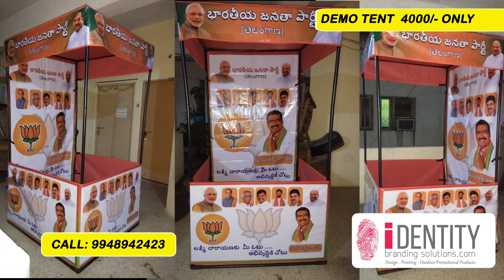display demo tent in Machilipatnam, Madanapalle, Mandapeta, Mangalagiri, Markapur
We are one of the best outdoor Promotional demo Tents Manufacturers in andhra pradesh and telangana cities towns.

Promotional demo Tents in dilsukhnagar, lb nagar, Mahabubnagar, Abids, Koti
Promotional demo Tents in Kurnool,Chittoor,Vijayawada,Amaravathi, Tirupati
Promotional demo Tents in Gachibowli,madhapur,Jubilee Hills,Kukatpally
Promotional demo Tents in tirupati, guntur, Visakhapatnam, Vijayawada
Promotional demo Tents in Hyderabad,  Bangalore, Chennai, Mumbai, Pune
Promotional demo Tents in Dilsukhnagar, Lb nagar,malakpet, chaitanyapuri,kothapeta
Promotional demo Tents in Dilsukhnagar ,Kukatpally, Ameerpet,Begumpet,Jubilee Hills,madhapur.
Promotional demo Tents in Dilsukhnagar ,Abids, Koti, vanasthalipuram, hayathnagar
Promotional demo Tents in Dilsukhnagar ,narayanaguda,lakdikapul,himayat nagar,chikkadpally
Promotional demo Tents in Dilsukhnagar ,miyapur , kphb, sanath nagar,kondapur,film nagar
Promotional demo Tents in Dilsukhnagar ,Banjara Hills, Gachibowli, Manikonda,,Uppal
Promotional demo Tents in Adilabad,Nalgonda, Nizamabad, Siddipet,
Promotional demo Tents in Nirmal,Jagityal, Karimnagar,Khammam
Promotional demo Tents in Mahabubnagar, Siddipet, Sircilla, Suryapet, Warangal
Promotional demo Tents in Adilabad, Choutuppal, Godavarikhani, Hanumakonda
Promotional demo Tents in Jagityal, Karimnagar,Khammam, Kothegudem, Kothur
Promotional demo Tents in Mahabubnagar, Manchiryal, Miryalguda,Nalgonda, Narayanpet
Promotional demo Tents in Nizamabad, Siddipet, Sircilla, Suryapet, Warangal, Zaheerabad

display demo tent in Dilsukhnagar, Hyderabad ,tirupati, guntur, Visakhapatnam, Vijayawada
display demo tent in Dilsukhnagar, Lb nagar,malakpet, chaitanyapuri,kothapeta
display demo tent in Dilsukhnagar ,Kukatpally, Ameerpet,Begumpet,Jubilee Hills,madhapur.
display demo tent in Dilsukhnagar ,Abids, Koti, vanasthalipuram, hayathnagar
display demo tent in Dilsukhnagar ,narayanaguda,lakdikapul,himayat nagar,chikkadpally
display demo tent in Dilsukhnagar ,miyapur , kphb, sanath nagar,kondapur,film nagar
display demo tent in Dilsukhnagar ,Banjara Hills, Gachibowli, Manikonda,,Uppal
display demo tent in Adoni, Allagadda, Amalapuram, Anakapalli, Bhimavaram
display demo tent in Anantapur,Chilakaluripet, Chimakurthy, Chirala, Dharmavaram
display demo tent in Chittoor, Dwarapudi, Ekambarakuppam, Eluru, Gooty ,Gudivada
display demo tent in Gudur, Guntakal, Guntur, Hindupur, Ichapuram, Jammalamadugu
display demo tent in Kadapa, Kadiri, Kakinada, Kavali, Krishnapatnam, Kurnool
display demo tent in Nagari, Naidupet, Nandyal, Narasannapeta, Narasaraopet,
display demo tent in Narsipatnam, Nellore, Ongole, Palakollu, Palamaner, Palasa
display demo tent in Pamidi, Parvathipuram, Pedana, Piduguralla, Piler,
display demo tent in Proddatur, Pulivendula, Punganur, Puttur, Railway Kodur
display demo tent in RAJAMAHENDRAVARAM, Rajampeta, Ramachandrapuram,
display demo tent in Ravulapalem, Rayachoty, Rayadurg, Samalakot, Shricity (Tada)
display demo tent in Sompeta, Srikakulam, Srikalahasti, Sullurpet, Tadapatri
display demo tent in Tadepally Gudem, Tanuku, Tekkali, Tenali, Tirupati, Tuni
display demo tent in Venkatagiri, Venkatagirikota, Vetapalem, Vijayawada, visakhapatnam
display demo tent in Gajuwaka, Dawarakanagar, vizianagaram, Yemmignaur
display demo tent in Hyderabad, Bangalore, Chennai, Mumbai, Pune
display demo tent in Mahabubnagar, Siddipet, Sircilla, Suryapet, Warangal
display demo tent in Adilabad, Choutuppal, Godavarikhani, Hanumakonda
display demo tent in Jagityal, Karimnagar,Khammam, Kothegudem, Kothur
display demo tent in Mahabubnagar, Manchiryal, Miryalguda,Nalgonda, Narayanpet
display demo tent in Nizamabad, Siddipet, Sircilla, Suryapet, Warangal, Zaheerabad